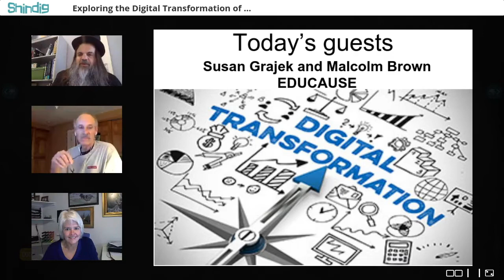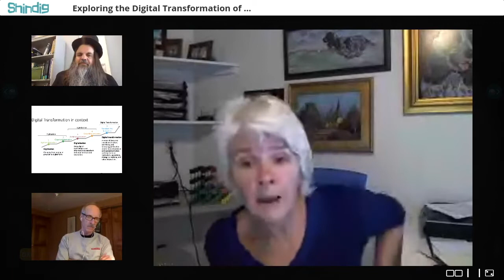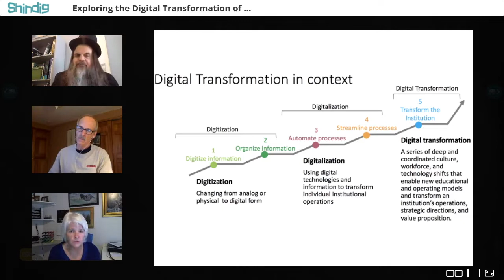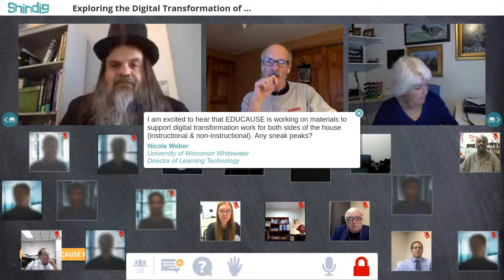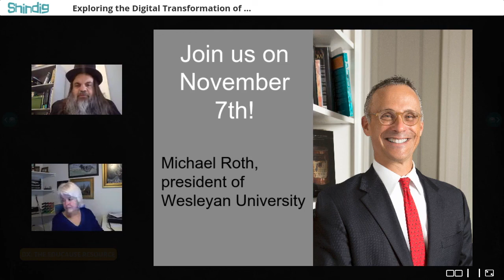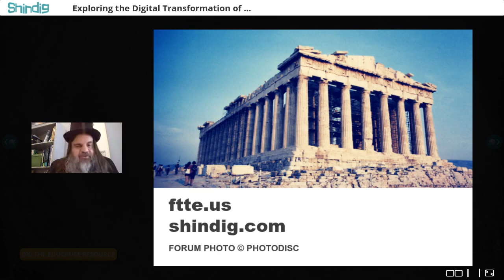Digital Transformation in Higher Education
How will colleges and universities handle the unfolding transformation into the digital age?

We will meet with two educational technology leaders to explore.  Susan Grajek and Malcolm Brown, both of EDUCAUSE, describe "Dx" as:
a series of deep and coordinated culture, workforce, and technology shifts that enable new educational and operating models and transform an institution’s operations, strategic directions, and value proposition.